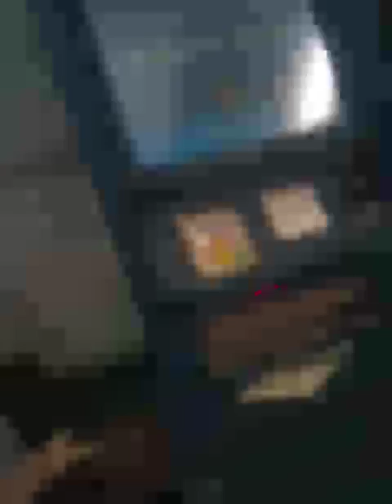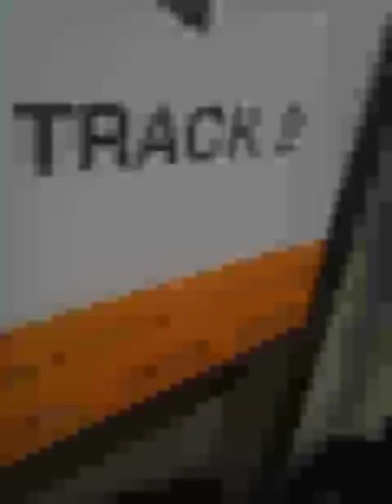Environnemental Mental problem crisis